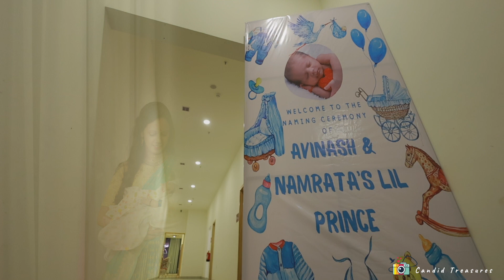Viraaj Cradle Ceremony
Viraaj Cradle Ceremony Candid Cinematic video highlights by Candid treasures, Hyderabad.